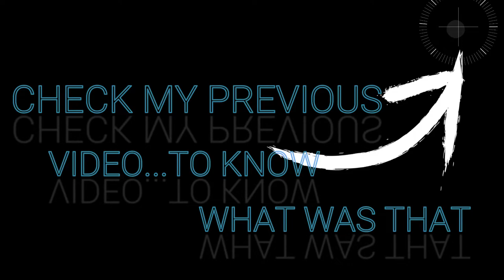Vlog: Phuchka 💕 & Chaat is 'LOVE' | VLOGIFY ME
Phuchka or Panipuri 💕 homy party...it was just good to have this that day...

Just love the taste and feel of those balls crackling in your mouth with lots of stuff filled over.

New video out on my channel check this out and must comment your viewpoints & opinions for further betterment.

I hope so you all may like it.

VLOGGING VIDEOS BY AYUSHMAAN SONI

NEW VIDEO UPLOAD BY VLOGIFY ME

USED SONGS IN THIS VIDEO:
Rexx Final Beat: July,